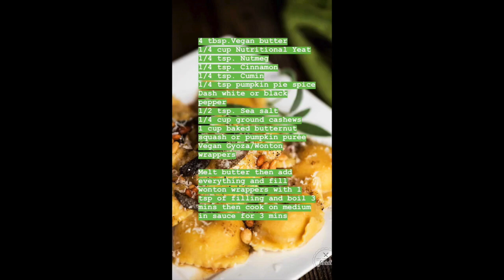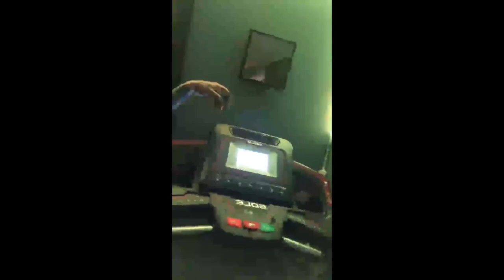Vegan Butternut Squash Ravioli (CWC 7) // October 7, 2018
youtube literally generated this thumbnail omg. i should change it but look at him.